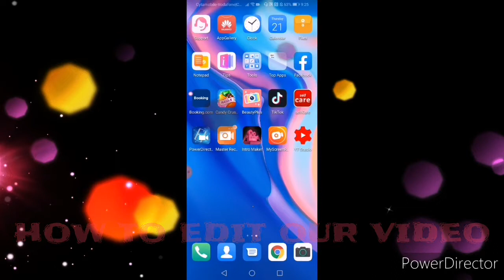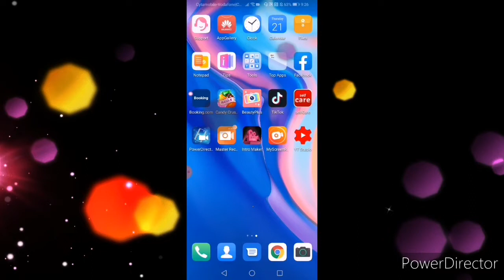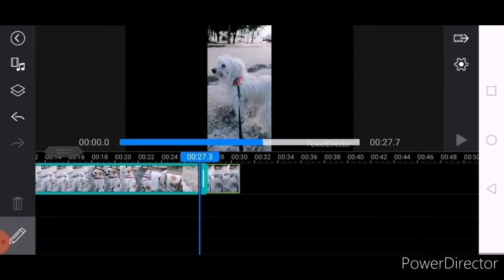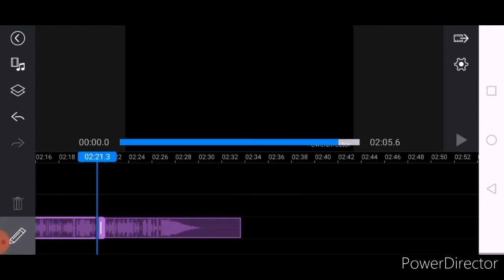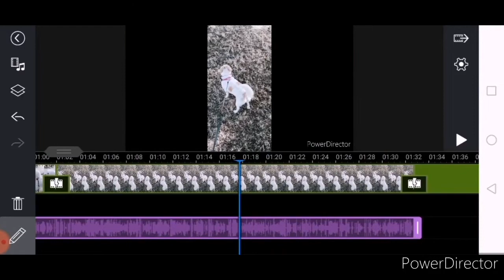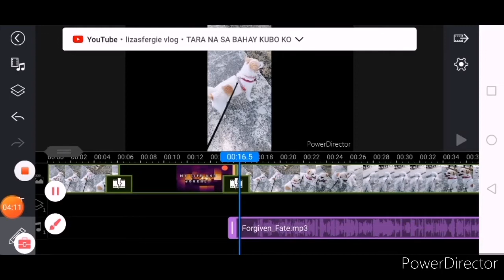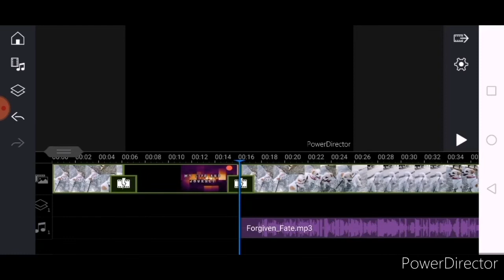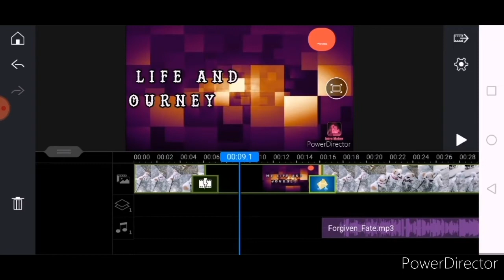HOW TO EDIT OUR VIDEO BEFORE WE UPLOAD IT ON YOUTUBE.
First download power director, choose ratio 16.9 than click new project than put our preview video/teaser than introduction, our videos than our outros.
We can put our downloaded music in yt library in order not to have copyright in our videos.
Keep on watching on my tutorials. Thank you so much.

KAT TULONG VLOGS